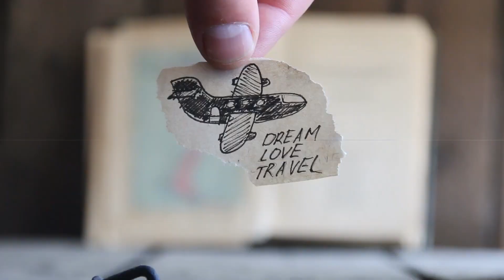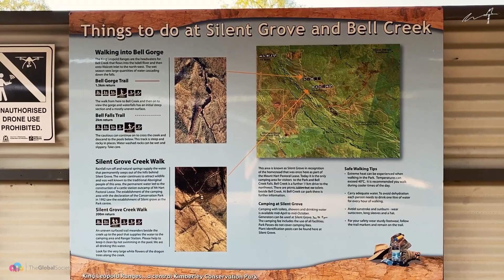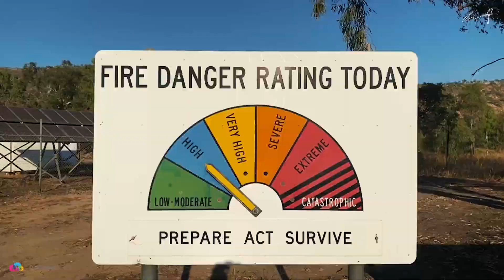What's the Worst That Can Happen // The Morning Walk [EP.126]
We're heading into the remotest part of Australia that we've visited so far.

But there's bad news.

We've got some mechanical problems that have already turned us around once and are threatening our whole trip.

I'm feeling blue - we've literally waited 5 years for this!!!

But whilst it sucks, one thought keeps coming back: what's the worst that can happen?

And maybe we're not so unlucky after all.